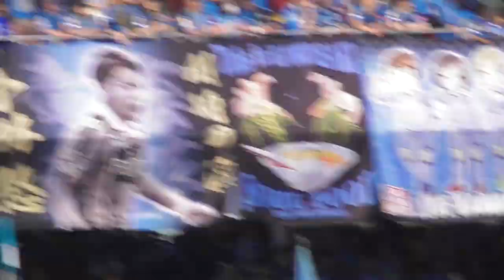ジェジエウ プレー集 2019年5月3日 J1第10節 ベガルタ仙台戦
2019年5月3日 明治安田生命J1リーグ 第10節 ベガルタ仙台戦@等々力陸上競技場